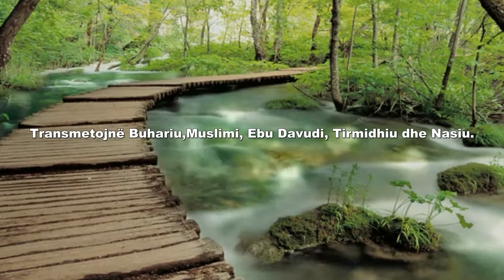Porosi të Muhammedit s.a.v.s.- 068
Porosia 68

Nga kjo porosi mësojmë se shtëpia dallohet nga varrezat vetëm nëse në të falim namaz.
Prej Ibni Omerit r.a. transmetohet se Pejgamberi a.s. ka thënë:
Falni namaz në shtëpitë tuaja e mos i bëni ato varreza .
Transmetojnë Buhariu,Muslimi, Ebu Davudi, Tirmidhiu dhe Nasiu.